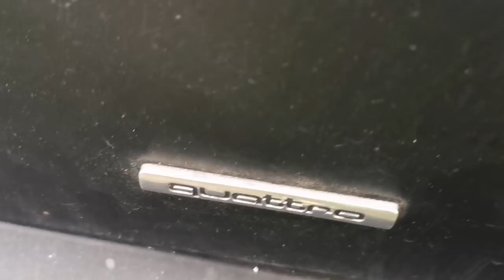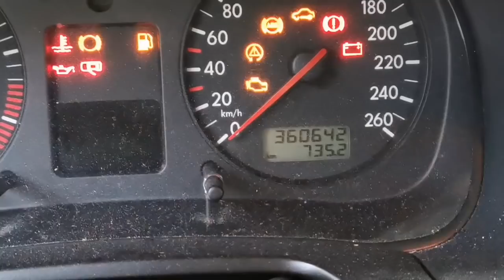Ich komme nicht weiter und die Menschen drehen durch, ein Benziner mit 360000 Kilometern...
Teile und Farben die nicht kommen, Supermärkte die quasi geplündert werden, Fahrzeuge im Jahreswagenzustand die in die Presse wandern...
Das verstehe alles wer will, die Leute werden langsam verrückt.